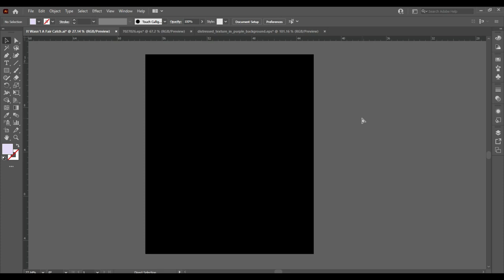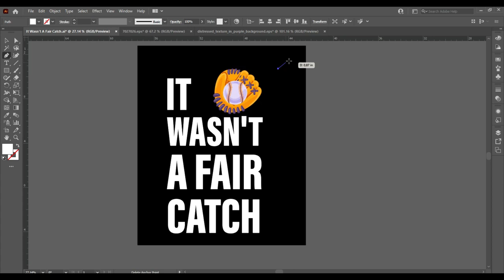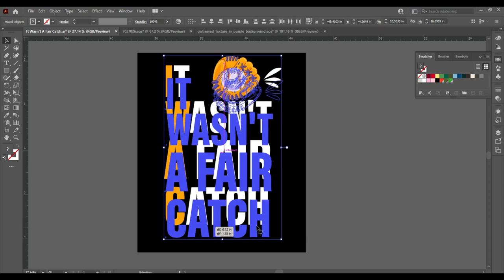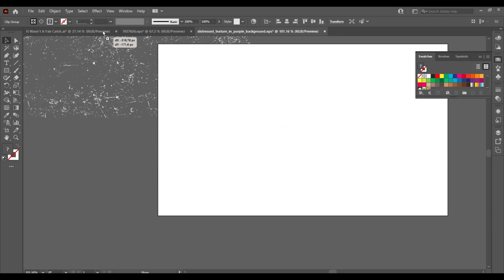How to Make T Shirt Design in Adobe Illustrator/Boss of the Kids Table